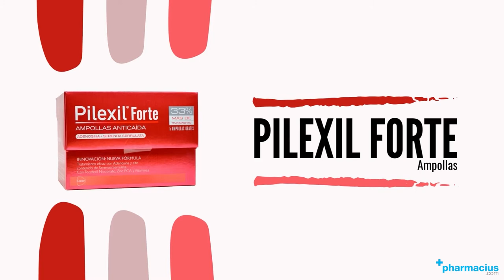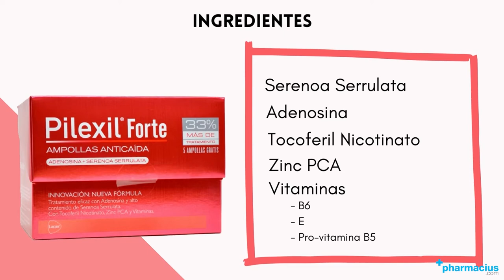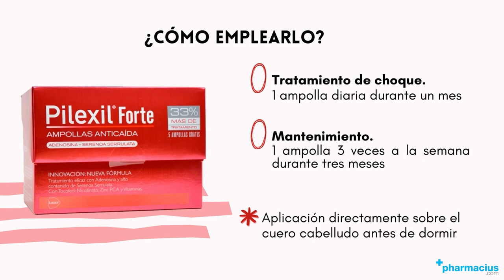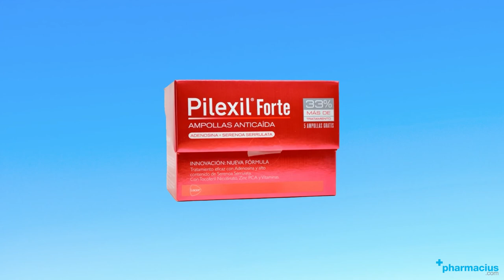Pilexil Forte Ampollas: Cómo usar, Indicaciones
00:00 Intro
00:09 Presentación Pilexil Forte Ampollas
00:26 Ingredientes
01:25 ¿Por qué usarlo?
01:40 ¿Cómo emplearlo?
02:07 Indicaciones
02:59 Comprar Pilexil Forte Ampollas en Pharmacius.com

¡Comparte tu opinión sobre Pilexil Forte Ampollas!